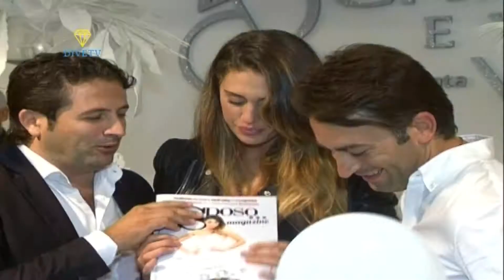TiSposo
POMPEI 2022: 25 SETTEMBRE AL 3 OTTOBRE